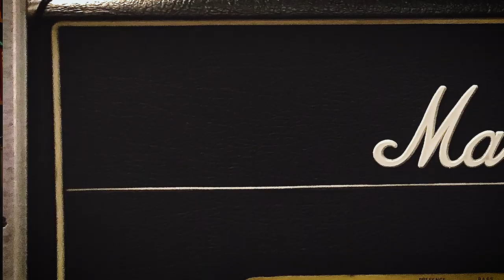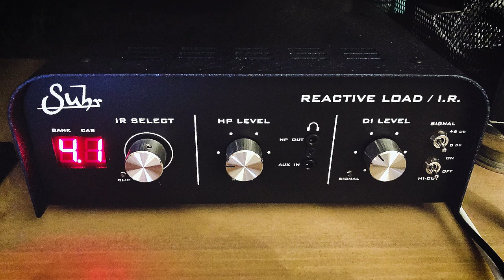Modded 1978 Marshall JMP 2203 - Greatest Metal Amp of All Time?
Today we're checking out this modded Marshall JMP 2203 from 1978! This is the older brother of the classic JCM 800 2203. My personal favorite guitar tones are modded Marshall guitar tones, so I'm excited to have one of my own.